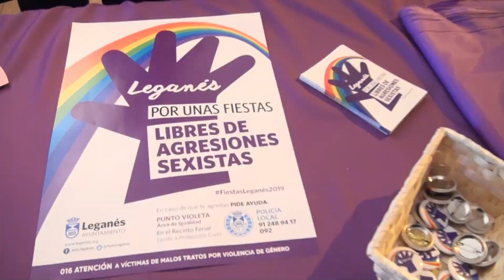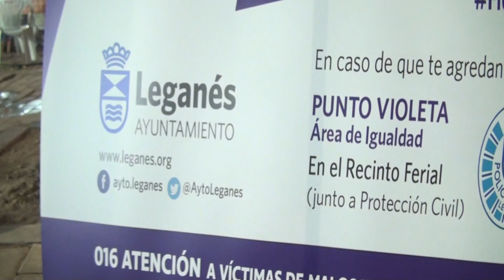Gran acogida del 'Punto Violeta' instalado por el Ayuntamiento durante las Fiestas de Leganés 2019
El ‘Punto Violeta’ instalado por el Ayuntamiento en el Recinto Ferial durante las Fiestas de Nuestra Señora de Butarque 2019 realiza funciones de divulgación a la ciudadanía y de atención a las posibles víctimas de agresiones sexistas. Situado junto al puesto de Protección Civil, estará abierto hasta el sábado 17 de agosto, a partir de las 22:00 h.